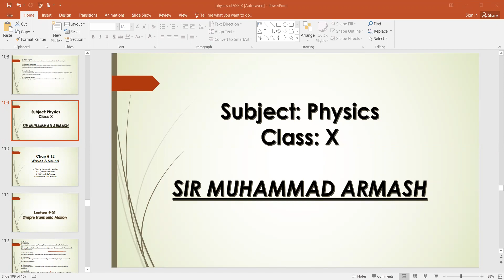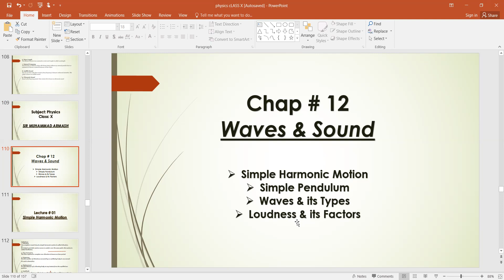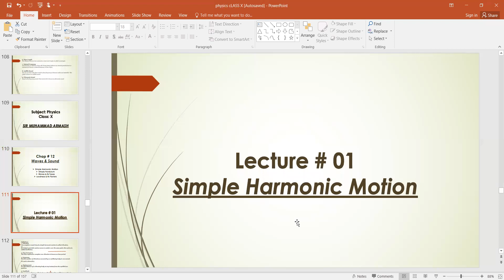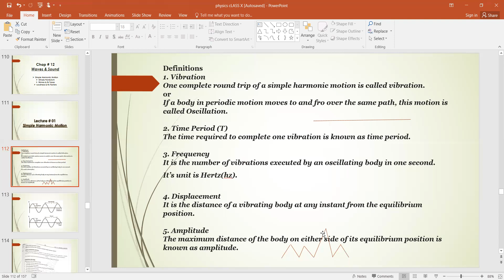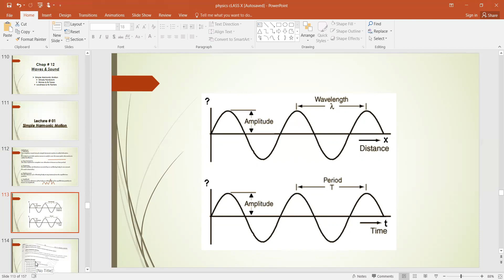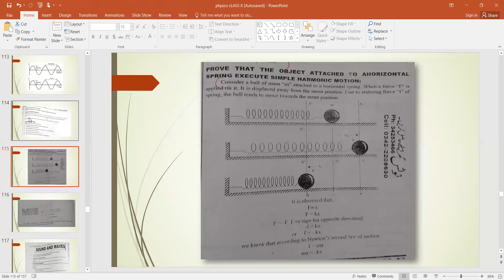Grade X Physics Chapter 12 Lecture 1 , 04th August